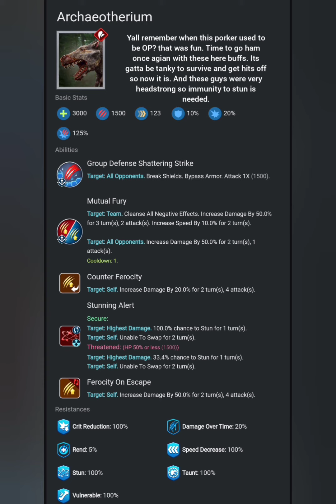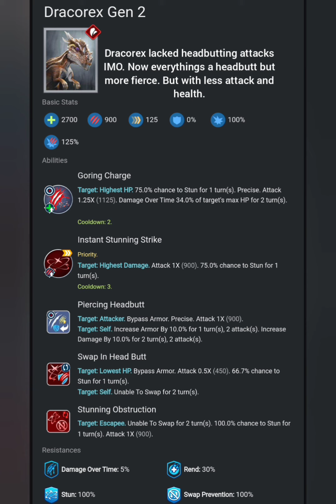Buffing Jurassic World Alive common dinos!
Dinos need buffs. I give my thoughts on it.